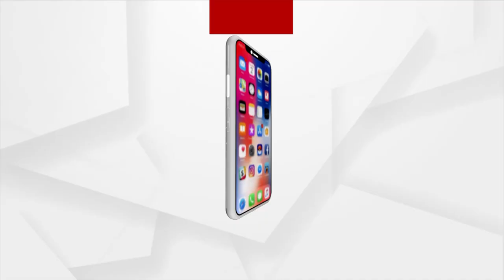ମା' ସମଲେଇଙ୍କ ପବିତ୍ର ଆଳତିର ଦର୍ଶନ କରନ୍ତୁ ।